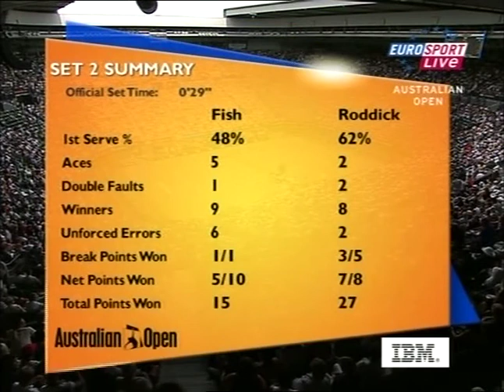Roddick vs Fish - AO 2007 QF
Andy Roddick vs Mardy Fish in the quarter finals of the Australian Open in 2007.